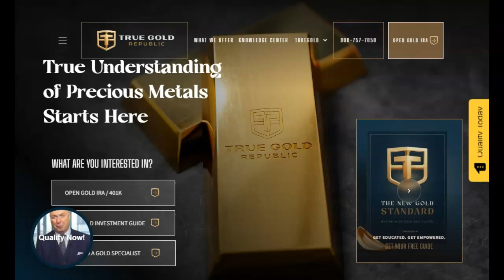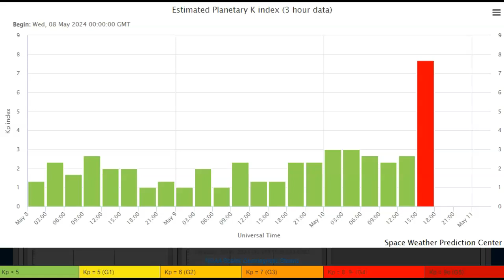Earth Is Already In A G-4 Strong Geomagnetic Storm! Six CMEs Inbound!